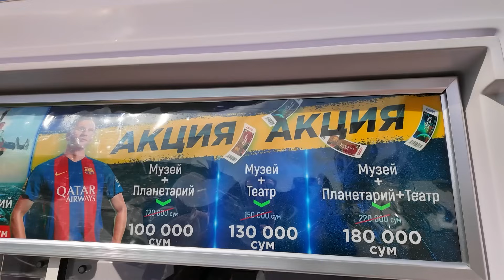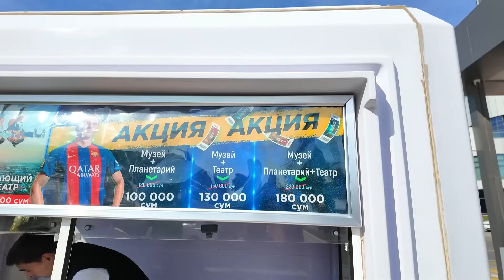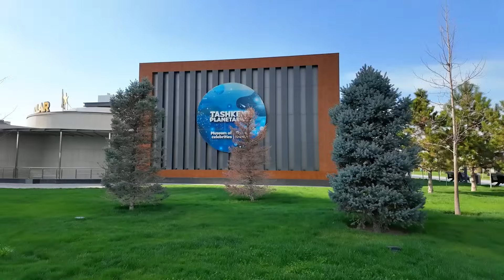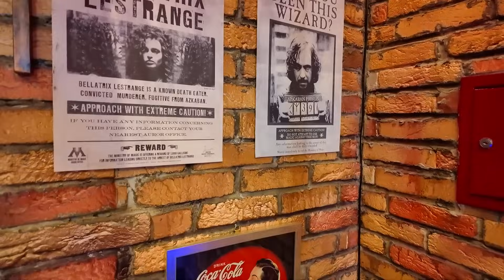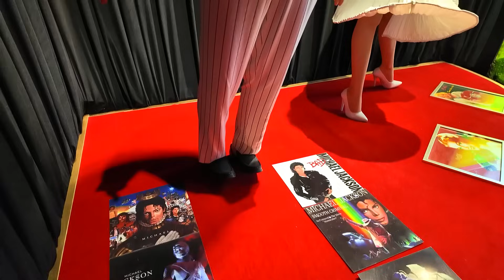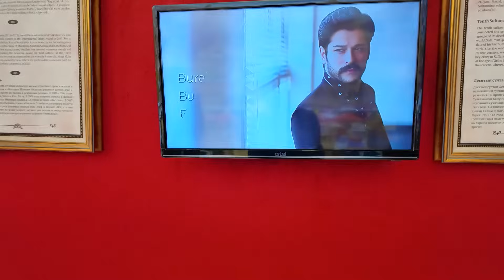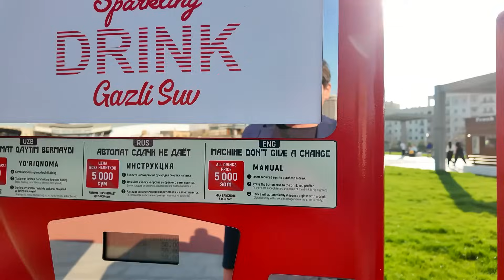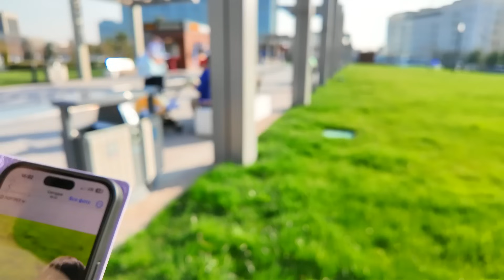Прогулка по TASHKEN CITY. Музей восковых фигур. Планетарий.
Сегодня мы с семьей прогулялись по Tachkent City, посетили Музей знаменитостей, зашли в планетарий (полное представление).
✅Если вы хотите чтоб мы показали дорогие вашему сердцу места в Ташкенте, оставьте заявку и мы постараемся ее выполнить.
Для изготовления вашего адресного ролика вам нужно будет:
✅ Отправьте мне в Telegram Вашу просьбу голосовым сообщением. Расскажите краткую историю ваших воспоминаний прожитых лет в Ташкенте.
Какие места вы бы хотели чтоб я снял (квартал, улицу, двор, дом, подъезд, этаж, школу, садик и т.д.)
✅ Напишите как вас зовут. По возможности пришлите свою фотографию. Мы с вашего разрешения ваш голос и фото используем в вашем ролике.
✅Если Вам нравится то, что мы делаем, мы будем рады любой поддержке для развития нашего канала. Как таковой ставки нет, всё на ваше усмотрение.
Как поддержать нас?
А также через мобильные приложения Сбера, Тинькофф на нашу Uz карту банка Ориент Финанс  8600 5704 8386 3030.

Western Union, MoneyGram, Золотая Корона
Uzbekistan, Rustam Xamidjanovich Raimjanov

Благодарим Вас за поддержку и просмотры!